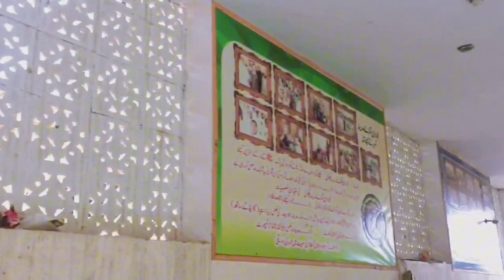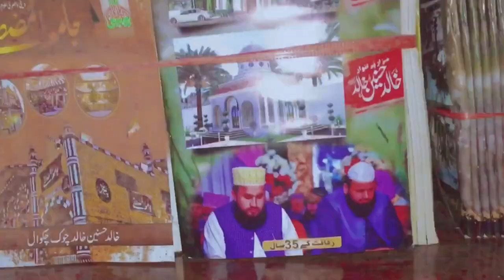Khalid Hasnain Khalid Jamia al Mustafa & Mazar Mubarak Complete Tour || Ahmed Ali Gondal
Welcome to Ahmed Ali Gondal World This Vlog About Khalid Hasnain Khalid Mazar & Jamia

Key words 👇🏻👇🏻👇🏻

khalid hasnain khalid ya rasool allahi unzur halana lyrics
khalid hasnain khalid mujh pe bhi chashme karam lyrics
khalid hasnain khalid naats list pdf download
madina madina khalid hasnain khalid mp3 download
khalid hasnain khalid zindagi yaad-e-madina main guzari sari
khalid hasnain khalid apni rehmat ke samandar me lyrics
ya nabi salam alaika by khalid hasnain khalid lyrics
khalid hasnain khalid zindagi yaad-e-madina main guzari sari lyrics
khalid hasnain khalid madina madina lyrics
madina madina naat lyrics khalid hasnain khalid
madina madina naat by khalid hasnain khalid mp3 download
100 khalid
naat khalid hasnain khalid 2020
khalid hasnain khalid new naat 2021
dr. khalid hassan
muhammad khalid hasan md
hasan khalid dds
hassan khalid md
dr khalid hussein
9/11 khalid